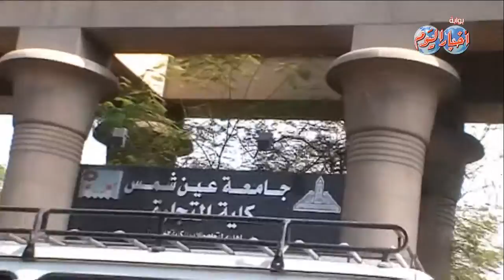الأمن يسيطر علي محيط الجامعات المصرية